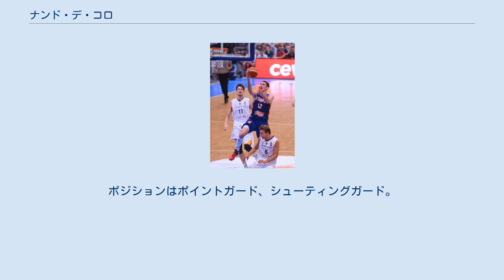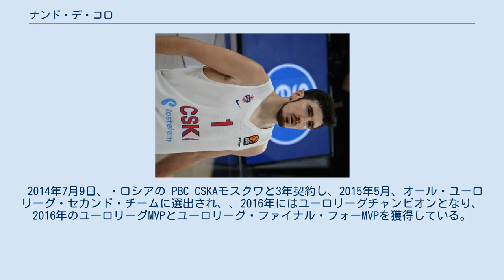ナンド・デ・コロ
ショレ・バスケットの選手
(PBC CSKAモスクワ) 時代のデ・コロ ナンド・デ・コロ（Nando de Colo、1987年6月23日 - ）は、フランス共和国ノール＝パ・ド・カレー地域圏パ＝ド＝カレー県サント＝カトリーヌ (パ＝ド＝カレー県)出身のプロバスケットボール選手。
フランスプロリーグのショレ・バスケットでプロデビューし、NBAのサンアントニオ・スパーズ、トロント・ラプターズでプレー経験を持ち、現在はユナイテッド・リーグのPBC CSKAモスクワに所属している。
 2006年から2009年まで、フランスプロリーグのショレ・バスケットでプレーし、2009年のNBAドラフトでスパーズから全体の53位指名を受けたが、その年には契約をせず、スペイン男子プロバスケットボールリーグ1部ACBのバレンシアBCに所属し2012年までプレーした。
2012年オフに、スパーズと契約し入団した。
 2014年2月20日、オースティン・デイとのトレードで、トロント・ラプターズに移籍した。
 2014年7月9日、・ロシアの PBC CSKAモスクワと3年契約し、2015年5月、オール・ユーロリーグ・セカンド・チームに選出され、、2016年にはユーロリーグチャンピオンとなり、2016年のユーロリーグMVPとユーロリーグ・ファイナル・フォーMVPを獲得している。
 2016年6月15日、新たな3年契約を結んだ。
2016年の 全欧プレーヤーオブザイヤー にも選ばれている。
 2010年世界選手権、2012年ロンドンオリンピック、2016年リオデジャネイロオリンピックに出場している。
 フランス代表でのデ・コロ (2015年) レギュラーシーズン プレーオフ